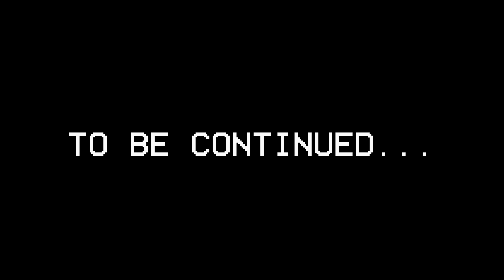Poppy Playtime Chapter 3 - Huggy Wuggy Zombie Seduced By Mommy Long Legs Bikini